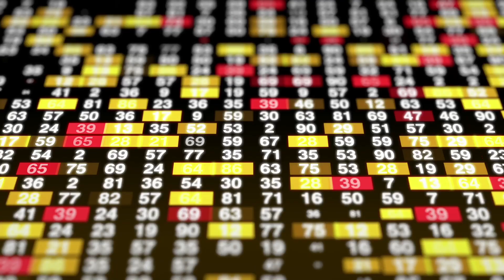RODZICE TO SIŁA I MOC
Wychowanie było i jest sztuką bardzo trudną:) Składa się na nie, nie tylko rodzicielska intuicja, ale też posiadana wiedza i doświadczenie. Dlatego zachęcamy do czynnego udziału w nowym cyklu RODZICE TO SIŁA I MOC na naszym kanale YouTube. Będziemy na nim poruszać tematy związane z wychowaniem, edukacją, sportem, rekreacją oraz wszystkim tym, co związane jest z drugim człowiekiem, ponieważ bez względu na to ile mamy lat, wiedza na temat nas samych oraz naszych bliskich jest bezcenna. Wierzymy też, że to atmosfera wychowawcza ma decydujące znaczenie dla kształtowania dojrzałej wrażliwości, miłości, poszanowania praw drugiego człowieka. Dlatego na naszym kanale dzieci, rodzice, wychowawcy, pedagodzy, ich problemy, troski i radości będą najważniejsze.  Przygotowaliśmy wiele tematów zarówno o tych najmłodszych, jak również o nastolatkach, które jakże szybko obecnie wkraczają w dorosłe życie.

Zapraszamy także Was do czynnego udziału w tworzeniu naszego kanału. Czekamy na propozycje Waszych tematów. Obiecujemy że podejmiemy każde wyzwanie:)

Dzielenie się wiedzą i doświadczeniem niesie za sobą dużo korzyści i naprawdę warto to robić!

Wszelkie informacje na temat naszych spotkań będziemy zamieszczać na naszym Fanpage Sun sport na Fb, a na kanale YouTube ( dodam link) będziemy prezentować przygotowane materiały.

Zapraszamy !